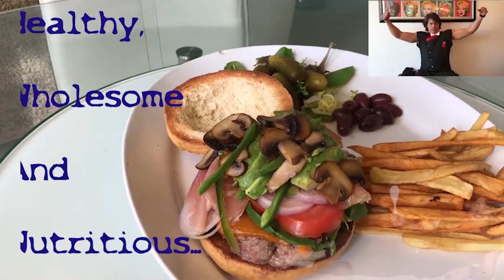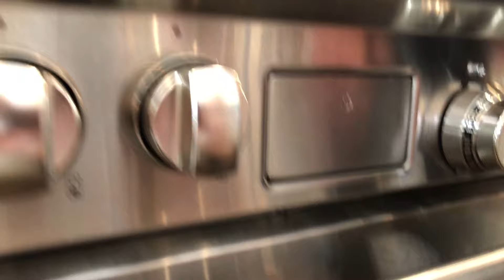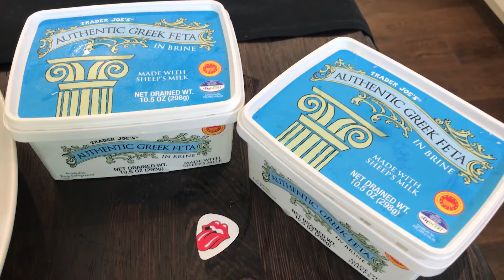Cooking with Elia - Giant Baked Lima Beans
Giant baked Lima Beans, a.k.a. "Γιγαντες"  (Greek)  Gigantes is a popular Mediterranean dish, consisting of lima beans, onions, garlic, mint, parsley, tomato paste and Olive oil.  Season it with a little oregano, salt and pepper and top it off with some feta cheese.  My model assistants helped me prepare this dish with much aplomb.  The meal is most nutritious and fairly simple to make.  An entire batch should last you a few days.
   High in Protein and lite dairy,  rich in Poly-phyto nutrients and healthy fats while moderate on Carbs; also Gluten free, this is yet another classic example of how easy it is to make a deliberate, conscious choice when it comes to eating food.
Don't forget to drink plenty of fluids and of course, exercise as well as get your eight hours of beauty sleep. Stress IS a killer.

  I pride myself with making my very own dressing, without preservatives, fresh on the go.

  Nurturing your body, by feeding it the fundamental nutrients it needs to function properly, shouldn't be a chore.   Take pride in nourishing your beautiful body, this highly, complex biological "machine" especially  as one gets older.  It will serve you well...

OPA!

Cheers Baby! Yeah!